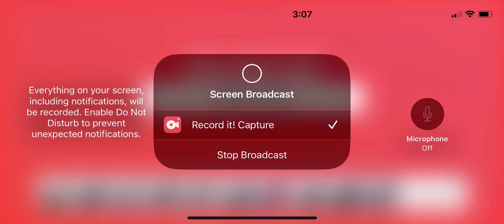Pixel gun 3-D walking tournament ￼